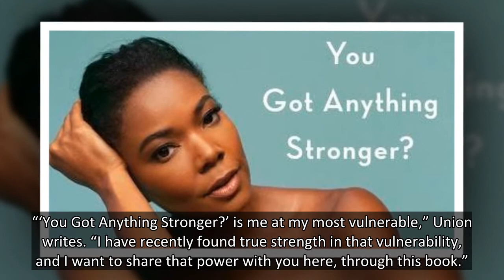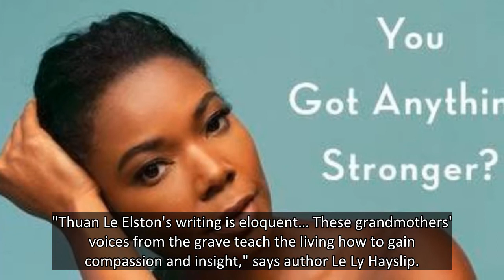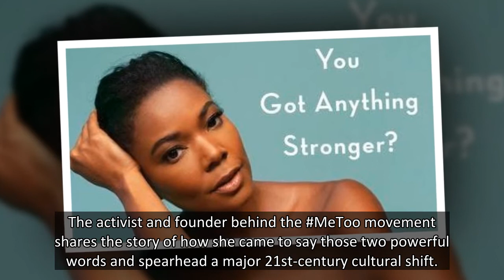5 books not to miss: Colson Whitehead’s ‘Harlem Shuffle,’ new Gabrielle Union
In search of something good to read? USA TODAY's Barbara VanDenburgh scopes out the shelves for this week’s hottest new book releases. All books are on sale Sept. 14.
by Colson Whitehead (Doubleday, fiction)
The two-time Pulitzer Prize-winning author of “The Underground Railroad” and “The Nickel